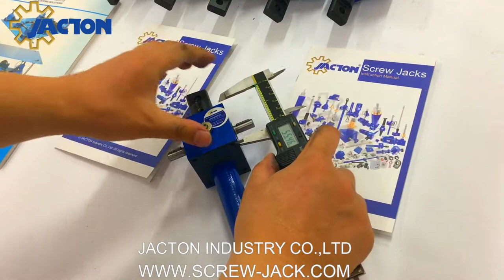Indonesia customer 250-KG Miniature screw jacks with Clevis end 5:1 ratio 100 mm short stroke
Indonesia customer 250-KG Miniature screw jacks with Clevis end 5:1 ratio 100 mm short stroke. Manual operation is accomplished with an easy-to-use hand wheel. Mini worm screw-lift components foundation with compact structure, small size and light weight. No noise, easy installation, the use of flexible, multi-function, supporting forms, high reliability, long life and many other advantages.
to learn more about 250-KG mini screw jacks.